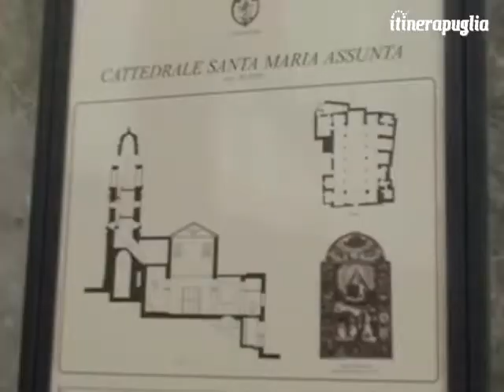ItinerapugliaTV - Vieste - Cattedrale di S. Maria Assunta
Costruita intorno alla seconda metà dell'XI secolo, la Cattedrale di Vieste, intitolata a Santa Maria Assunta, conserva nelle forme il primitivo stile romanico-pugliese. All'interno presenta una pianta tipica delle basiliche romaniche, con tre navate separate da due file di 6 colonne ciascuna. I saccheggi a opera dei saraceni avvenuti nel 1480 e nel 1554, i disastrosi terremoti del 1223 e del 1646 e i restauri succedutisi nel tempo ne hanno alterato fortemente l'immagine.
Per saperne di più, visita il sito Itinerapuglia.com